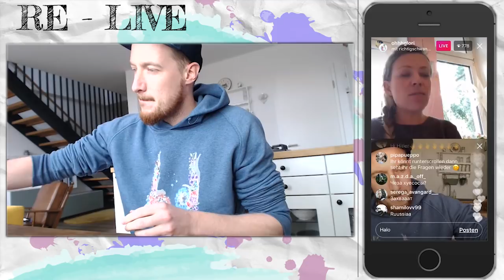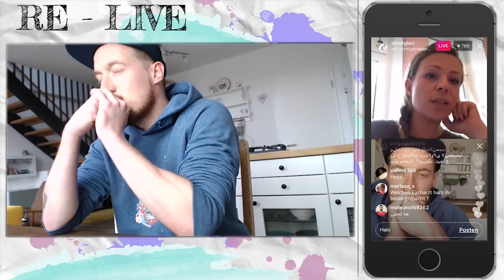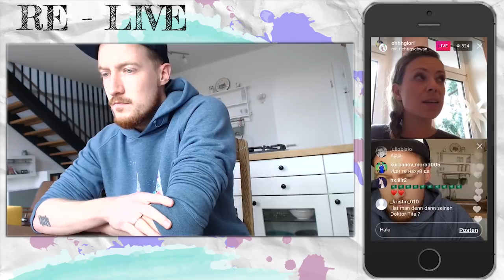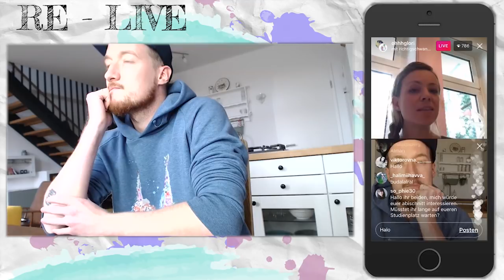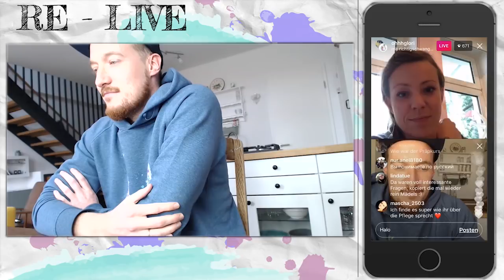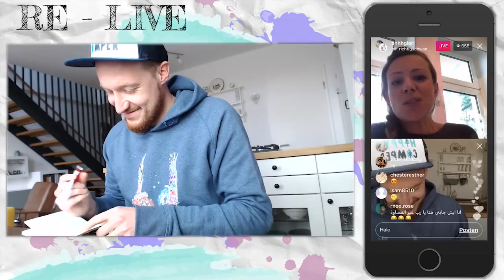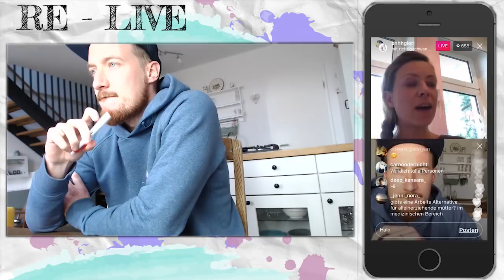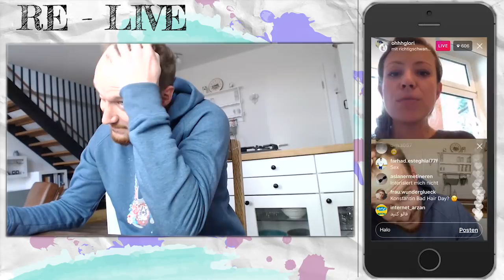Klinik vs. Praxis. Zwei Ärzte erzählen aus dem Nähkästchen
Das Re- Live meines Streams mit der lieben ohhhglori. Es ging um Medizin, das Studium, die ersten Arbeitstage, Nachtdienste, Bezahlung etc.